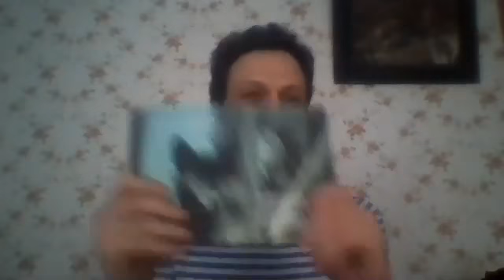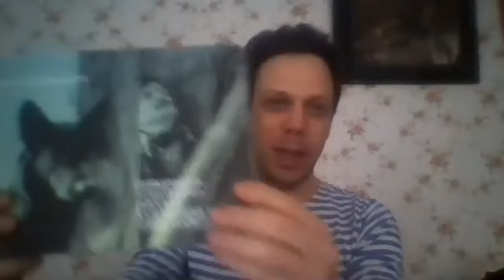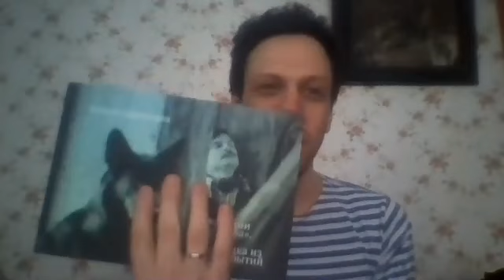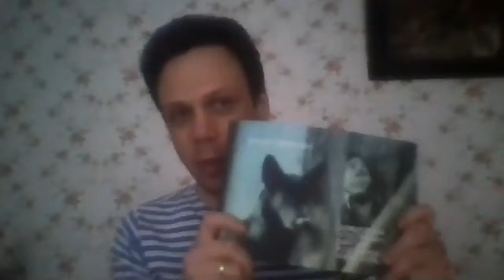Декорации «Сталкера». Рассказ из Зоны событий. Онлайн-встреча с Рашитом Сафиуллиным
Запись онлайн-презентации великой и полезной книги «Порядка слов», вышедшей в издательстве «Порядок слов» прямо перед концом света. «Декорации „Сталкера“. Рассказ художника из зоны событий» (Порядок слов; 2020) — это рассказ о создании «зоны» и других декораций легендарного «Сталкера» художника фильма Рашита Сафиуллина, который сумел перевести сложный образный язык Тарковского на язык материального мира.

Участвовали:
Рашит Сафиуллин — художник фильма «Сталкер», который придумал и создал знаменитые рукотворные декорации для натурных съемок, включая грандиозную декорацию «зоны»;

Андрей А. Тарковский — сын режиссера, глава Фонда Тарковского, режиссер, автор документального фильма «Андрей Тарковский. Кино как молитва»;

Евгений Цымбал — режиссер, киновед, ассистент режиссера на фильме «Сталкер»;

Арина Журавлева — художник книги;

Анна Изакар — редактор книги;

Книга «Декорации „Сталкера“. Рассказ художника из зоны событий» в интернет-магазине Порядок слов